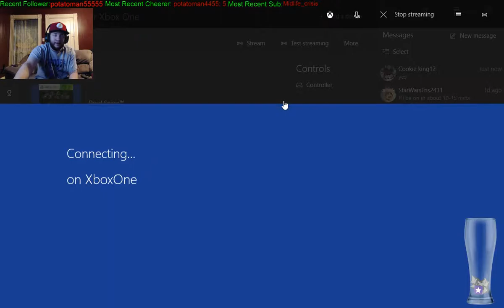Dead Space 1 Part 3 (Entering Vacuum)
Dead Space 1 Gameplay